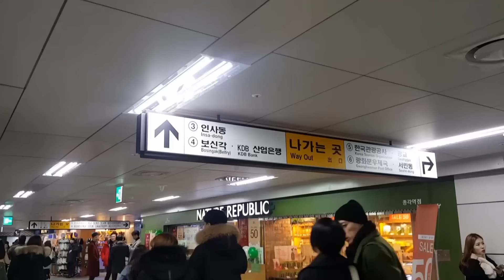HAPPY NEW YEAR 2017 FROM BOSINGAK BELL,SEOUL, KOREA!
Ive been here almost 2 year and last year i just slept at home and regretted it so now i went to the place where korean celebrates their newyear
Listen to the new year bell at Bosingak Bell, jongno, seoul

HAPPY NEW YEAR 2017 EVERYBODY
건강하시고행복하게사십시오~♡♡♡